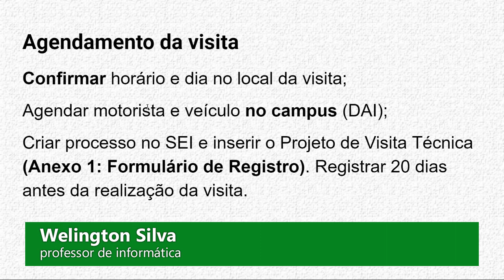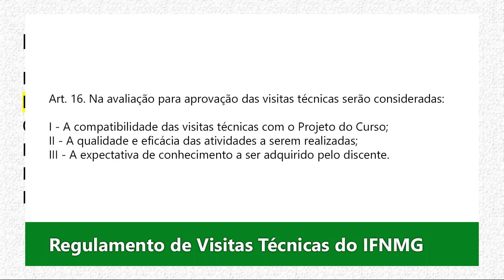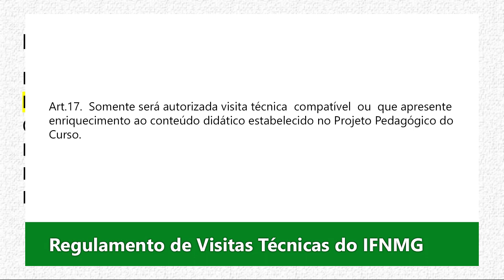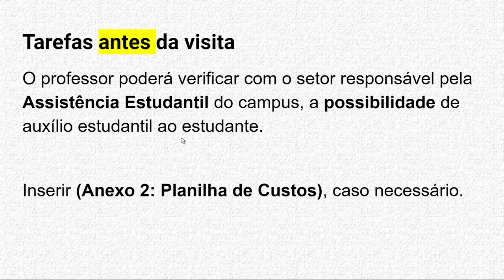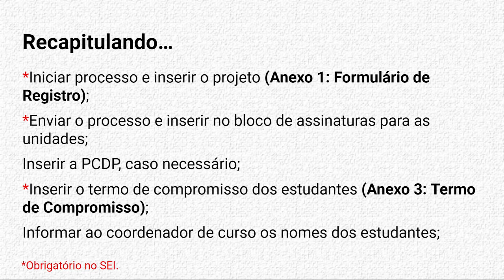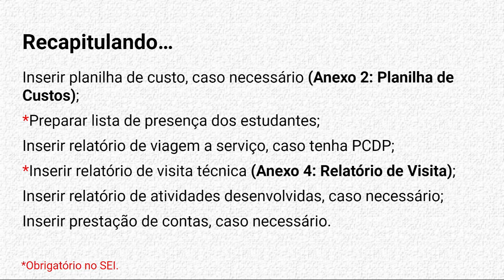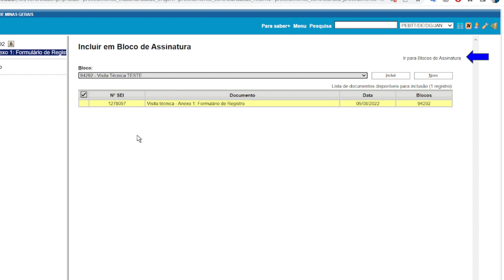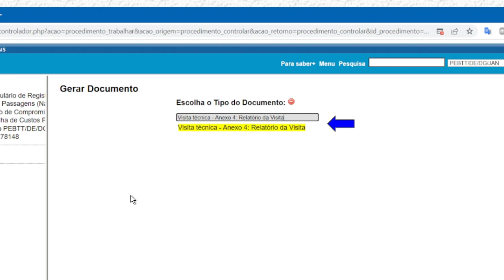Fluxo de Solicitação Visitas Técnicas IFNMG Campus Januária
São consideradas visitas técnicas as atividades de ato educativo escolar supervisionado, desenvolvido em ambiente externo ao IFNMG, visando ampliar os conhecimentos relacionados ao trabalho e à preparação para o trabalho, bem como para uma formação integral do discente como cidadão.

A visita técnica visa ao aprendizado de competências próprias da atividade educativa e/ou profissional e à contextualização curricular, objetivando o desenvolvimento do discente para o trabalho.

Projeto de visita técnica
A proposta de viagem (projeto) deverá ser submetida ao coordenador de curso ou cago equivalente. A coordenação encaminhará para o Direção de Ensino ou cargo equivalente, que por sua vez, não tendo inconsistências, encaminhará para a Direção de Extensão e por fim para a Direção-geral do campus.